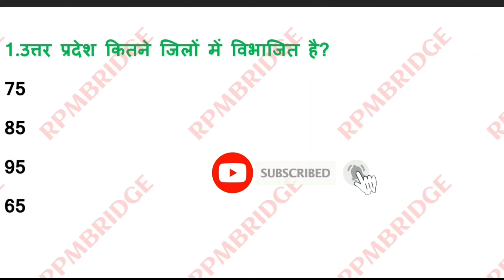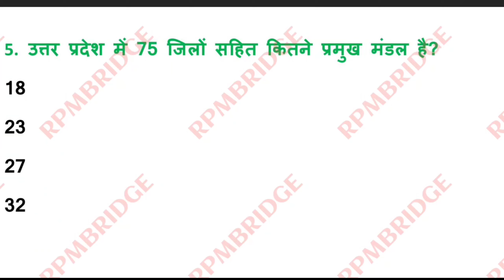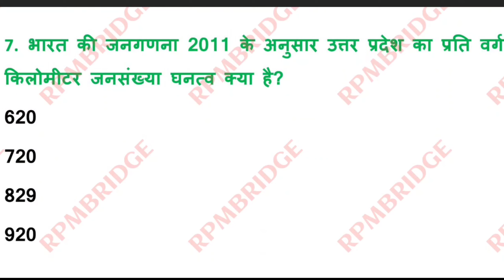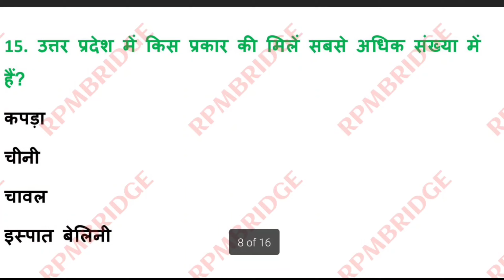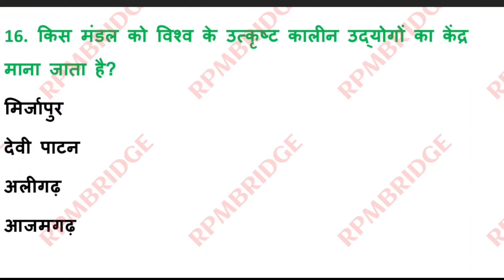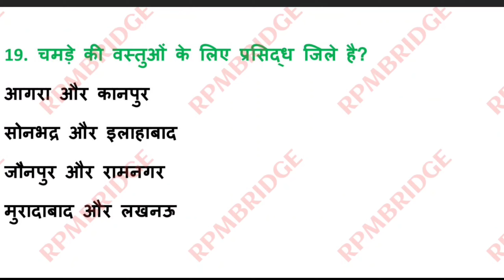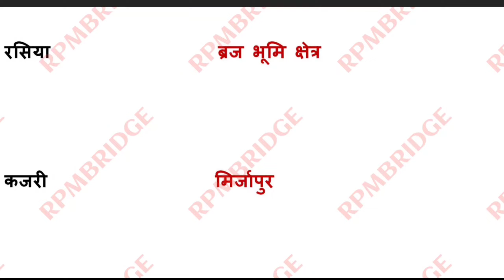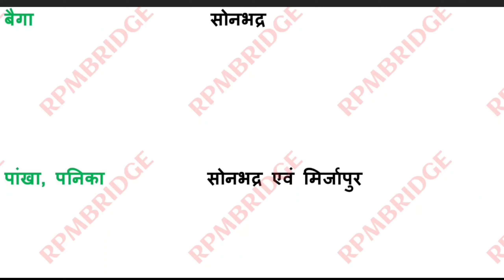UP Lekhpal previous year solved paper 2021/UPSSSC Rajasv lekhpal last year paper 2015/new vacancy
exampur
ntpc
upsi
ssc
 ssc cgl
 ssc chsl
up lekhpal
 exampur free classes
 exampur online class
 up jail warder notification
upp notification
 up constable
 upsi 2020
upsi free classes
ssc cgl classes
 upsi exampur
mool vidhi by vivek sir
vivek sir
ntpc online classes
ntpc by exampur
ntpc exam date
group d exampur
Exampur maths
 current affairs
up lekhpal form kaise bhare
up lekhpal maths classes
up lekhpal ka form kaise bhare
up lekhpal previous question paper